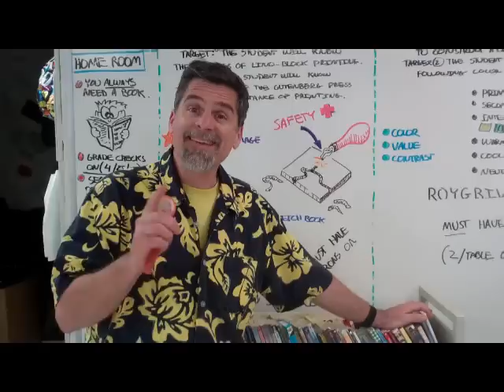PBIS Three R's at Lincoln Middle School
BE Responsible
BE Respectful
BE Resilient